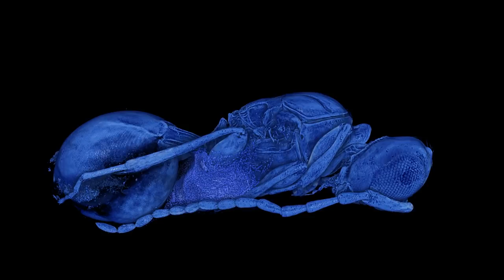Fossil parasitoid wasp inside a 30 million-year-old fly pupa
X-ray microtomography of 1510 fossil fly pupae from the Paleogene revealed parasitations by four species of parasitoid wasps. The video shows a virtual cut of a pupa, revealing a male parasitoid, which developed inside its host about 30 million years ago. The species was named Xenomorphia ressurecta, referring to the Xenomorph from the “Alien” movies.

van de Kamp et al. 2018 “Parasitoid biology preserved in mineralized fossils”.